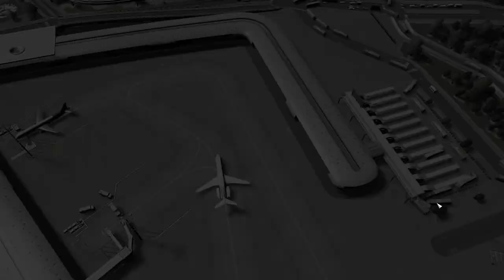Improving the Tram Network – Cities Skylines Let's Play – Brockton County – Episode 149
In today's episode, we look to improve the tram network in the city!

Welcome to Cities by Steven's Cities Skylines let's play where we will build a Canadian themed city with the help of viewers like you!

This video depicts the building of a city on a custom map I made in the in-game editor! This Ontario themed map is set on the north-western shores of Lake Ontario and includes elements from all over the region.

Please add any name suggestions, or any comments on what you think the cities background story/setting should be.

If you'd like to play on this custom map I made for this series, here it is

Chapters:
00:00 - 07:03 Intro/Planning
07:03 - 13:11 Improving the Tram Network Part 1
13:11 - 31:27 Municipal Service Area
31:27 - 52:47 Improving the Tram Network Part 2
52:47 - 54:28 Recap/Outro

Music: Beach Walk - Unicorn Heads; Everything Where it Needs to Be - Nat Keefe & Hot Buttered Rum; Modern Situations - Unicorn Heads; Heads Up - The 126ers; Center Ring - Freedom Trail Studio; Longer Distance - TrackTribe